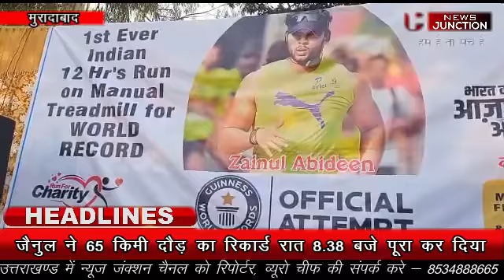मुरादाबाद जैनुल ने 65 किमी दौड़ का रिकार्ड रात 8:38 बजे पूरा किया